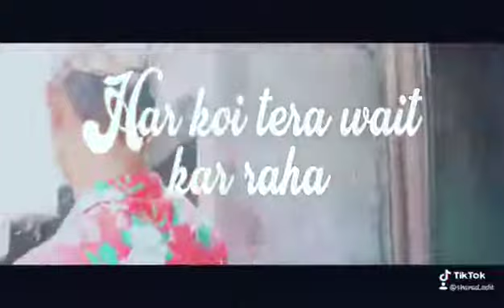Tik tok hero Danish zehen